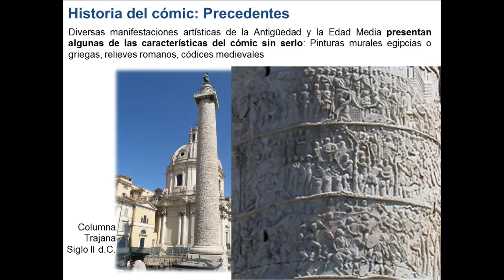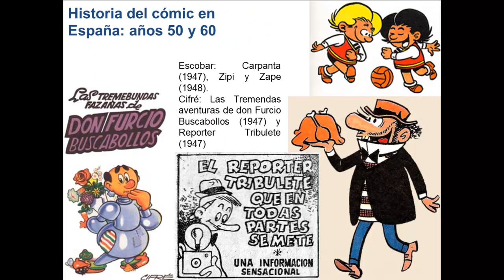UD6 01 Historia del comic